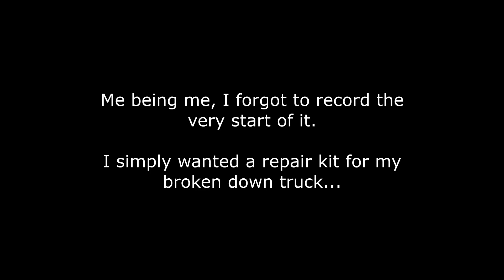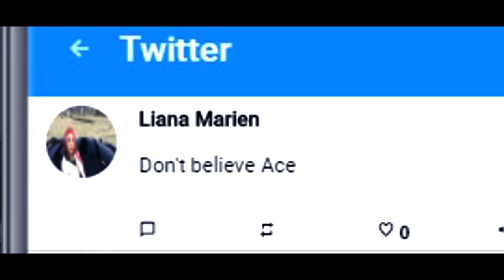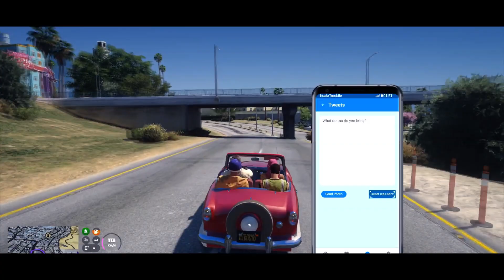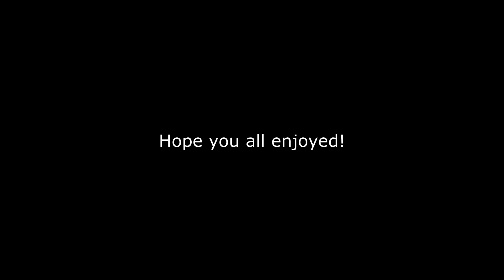GTA 5 Australian FiveM - BLOKEOWSKI GETS "KIDNAPPED" | Koala Tea Gaming RP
Ace meets a new group of friends...

and lives to regret it!